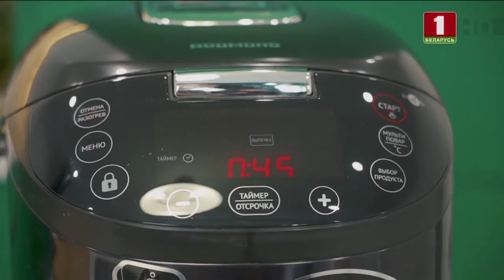Шарлотка. Эфир 19.11.2019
Понадобится: 1 стакан муки, 1 стакан сахара, 5 яиц, 4 яблока, разрыхлитель, корица.